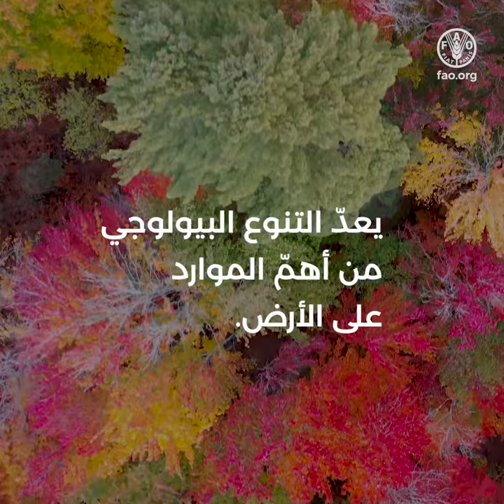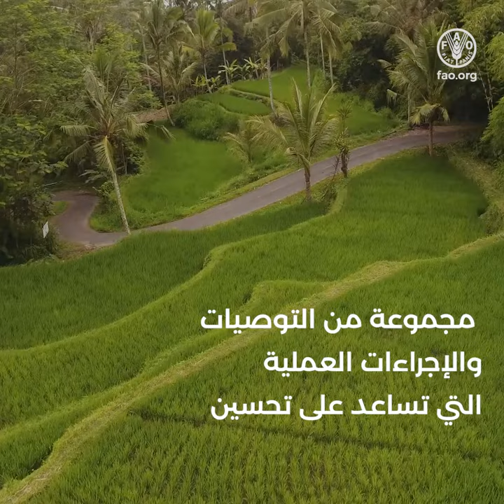يعدّ التنوع البيولوجي من أهمّ الموارد على الأرض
علينا أن نعمل فورًا على وقف فقدان التنوع البيولوجي. ويوفّر إطار العمل بشأن التنوع البيولوجي للأغذية والزراعة الذي وضعته منظمة الأغذية والزراعة مجموعة من التوصيات والإجراءات العملية التي تساعد على تحسين صون التنوع البيولوجي للأغذية والزراعة واستخدامه المستدام.